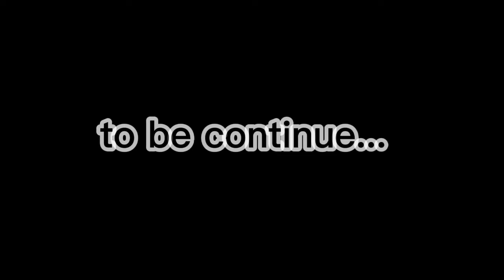The Pirate Ship Construction | short movie part 1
lego Jack Sparrow and joj's friends  begin to construct the Wicked Wench first name( The Black Pearl)